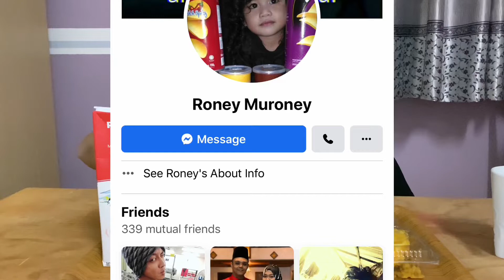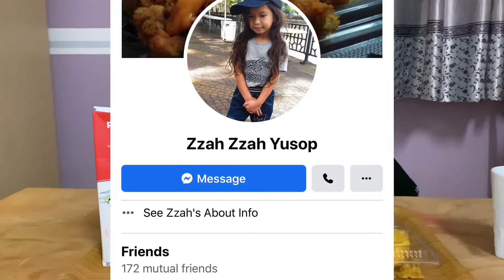CENDAWAN GORENG CHEESE VS SUSU KURMA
Terima kasih Roney Muroney kerana memberi rasa cendawan goreng ni yang sangat sedap dan berbaloi.. Favourite selamanya.. Padu .

Untuk korang yang mahu cendawan goreng cheese ni boleh lah tengok video tadi.. ada saya bagi nama fb owner cendawan goreng cheese ni.